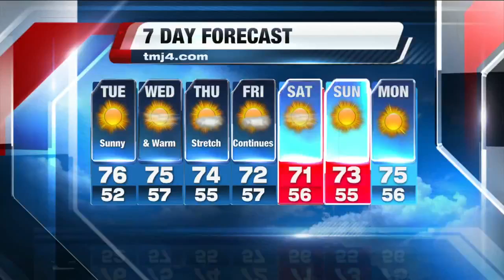TODAY'S TMJ4 Evening News Update